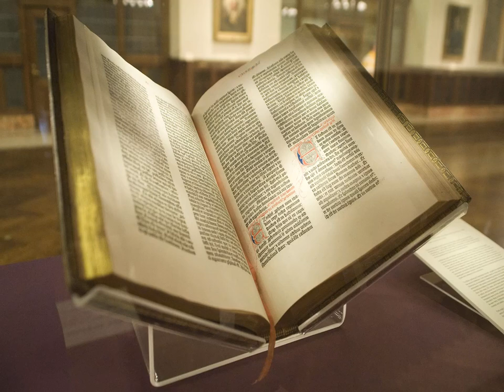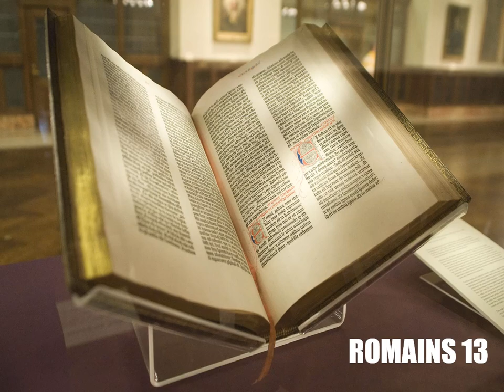L’Épître aux Romains Chapitre 13 - Lecture De La Bible En Audio Français